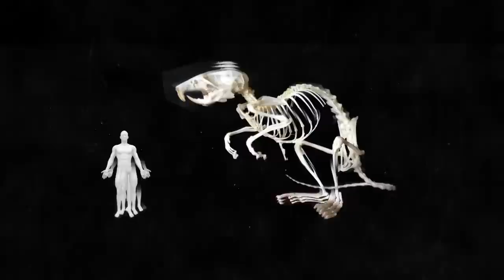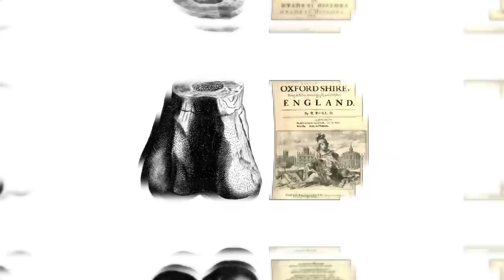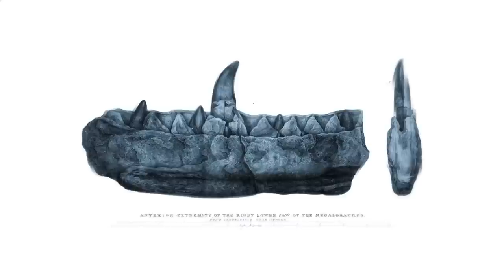Inilah Mengapa Dinosaurus Tidak Terlihat Seperti di Film